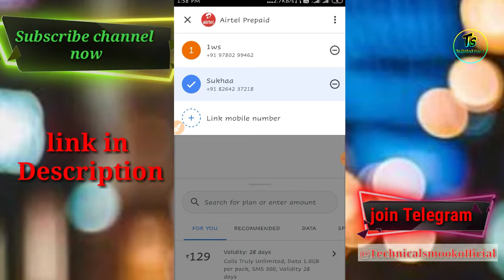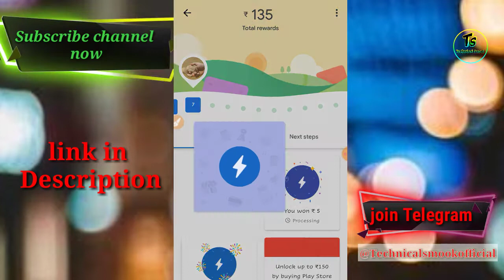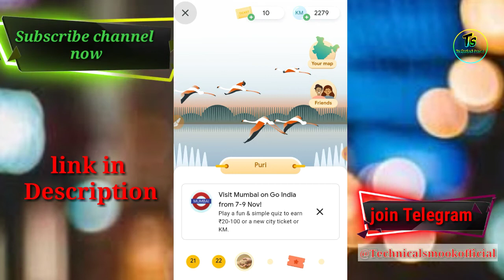Collect Baster,Gaya,puri and Nainital Google pay rare Tickets Unlimited Trick| Earn ₹ 101-501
Dosto iss video me hmne apko google pay go india Diwali Offer ki rare tickets collect karne ka Secret Trick bataya hai.

Technical Smook Official ☑️
PAYTM loots, Amazon loots, Tips and Tricks to Make money online ✔️

✔️ Google play earn Guaranted Rs.150
Join me on Google Pay, a secure app for money transfers, bills and recharges. Enter my code ro2ed7x to earn ₹150 back on your first payment!

About channel:- Friends, technical smook channel banking and offers information has been created. Here we come across a rash about paytm, phonepe, Google pay and banking.

FAIR USE NOTICE Due to the social nature of this channel may make use of copyrighted material the use of which has not always been specifically authorized by the copyright owner. In accordance with Title 17 U.S.C. Section 107, the material on this channel is offered publicly and without profit, to the public users of the internet for comment and nonprofit educational and informational purposes. The following work should be shared, is free and only for educational perposes.

B trick
Google tricks
Free ka maal
Eagle trick
Technical sheikh
Tech hacker pawan
Webbeast
Junnu ki tech
sanjiv kumar

how to earn paytm cash daily without
investment